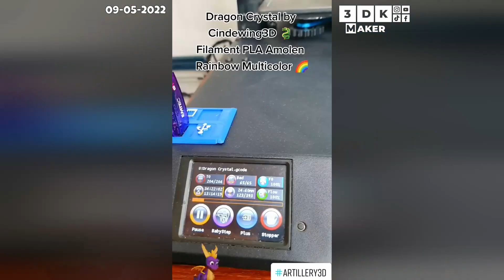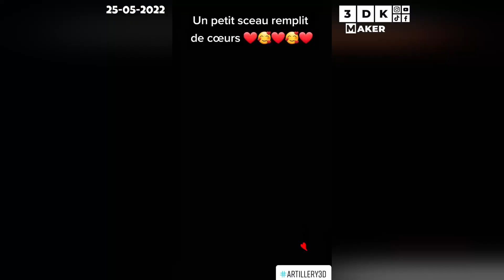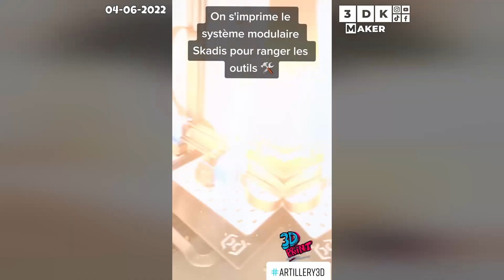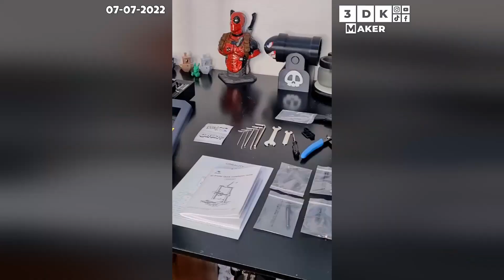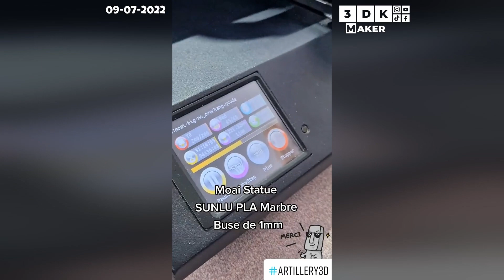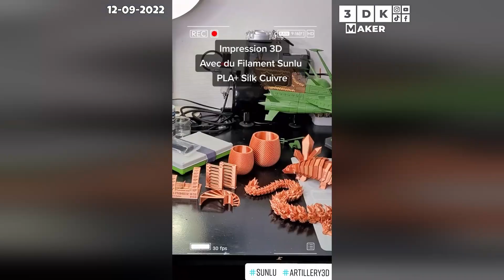Compilation TikTok - Impression 3d et peinture - 3DK Maker #5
J'ai fait une petite Compilation de mes TikTok depuis Mai 2022
Compilation TikTok - Impression 3d et peintures - 3DK Maker #5

▬▬▬▬▬▬▬▬▬▬▬▬▬▬ LIENS ▬▬▬▬▬▬▬▬▬▬▬▬▬▬▬▬

✔️ Tendeurs de courroie pour Artillery Genius et Sidewinder
✔️ Sunlu Filadryer - 10% avec le code AW8LHJBORM
✔️ Plateau amovible texturé PEI
✔️ Tampon en silicone Artillery Sidewinder ou Genius 26mm x 4

00:00 : Introduction
00:23 : Mai 2022
04:33 : Juin 2022
06:53 : Juillet 2022
08:51 : Août 2022
10:49 : Septembre 2022
11:57 : Fin de la vidéo